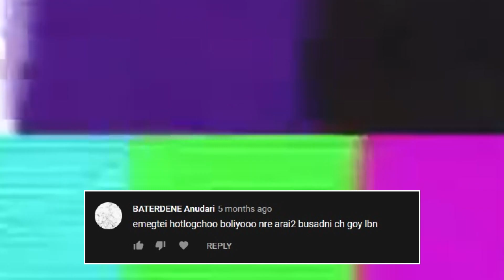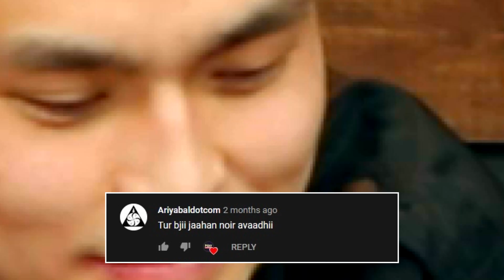Reaction | Post marathon S1:E2